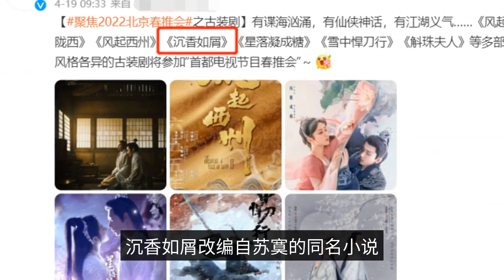Yang Zi's new drama is warmed up by CCTV, the actors' looks are in competition with each other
The ancient costume drama is really a big hit in the domestic film and television industry, a cool hot broadcast of "and the gentleman first acquaintance" with two top stream starring to kill the siege, the heat continues to be high, goose factory "and try the world" is a steady momentum of the first network heat. "271" is also ready for a big drama "wind up Longxi", as Ma Boyong masterpiece of its own quality is guaranteed, but also Chen Kun and Bai Yu two strength of the male lead, can be quite eye-catching. And goose factory as ancient costume drama big also have "Jade Bone Yao" and "Dream China" two big drama bottom, are large level production, with high value actors, simply is not explode are difficult. A cool this time really tasted the sweetness of the ancient puppet drama, now its another starring Yang Zi "incense such as crumbs" also by CCTV preheating, has been included in the 2022 Beijing spring push will, this battle is not to be underestimated. The play a total of 40 episodes, not only do not have to worry about water injection, but also will look addictive, the face of the actors in the play is also a race a good, it seems that the face control powder has a play to catch up. The ace costume crew, to create immortal romance "sink fragrance such as crumbs" adapted from Su Max's novel of the same name, about the teenage ranger Tang Zhou (Cheng Yi) down the mountain training, accidental acquaintance with a young girl Yan light (Yang Zi) and his best friend Yu Mo (Zhang Rui), the three companions went into the secret world by mistake. After struggling with the enemy to find the lost memories of Yan Tan and Tang Zhou, after all the trials and tribulations to solve the misunderstanding, in the efforts of all the villains were put to death, the main characters also reaped a successful love story. If you look at the synopsis alone, this drama is actually a bit cheesy, such a shell to any costume drama can be justified, but from the trailer it is easy to see that this is another in the glass crumbs to pick up the sugar of the sadistic work. For some reason, the male lead forgot who was accompanying him day by day and could only vaguely remember a back, and there was also a dogged bridge of mistaking others at a later stage, which is such a slightly rustic plot but can get the audience on their heads every time. The main content of the drama in addition to the so-called abusive love, but also the main group of common adventure to protect the world's life, no matter what time it is put is the most interesting bridge in the immortal drama, the original writing is still good, to create a dream world of immortals. The director of this drama Guo Hu is really the best in ancient costume drama, its representative work "Chen Shi Yuan" in the Douban rating of up to 8.4 points, in 2021 its director of "Zhou Sheng Ru Shi" also ushered in a big explosion, enough to see his ability to control the work is quite in place. Another director Ren Haitao's most famous work is "Three Lives, Three Lives, Ten Miles of Peach Blossoms", during the hot broadcast but set off a wave of cure craze, the romantic sense of the peach blossom set to the extreme. The screenwriter Zhang Iris Ang is also the preparation of the "fragrant honey sinking ashes as frost", the drama so far in the Douban enjoys a good score of 7.8, it is not difficult to see Zhang Iris Ang for the novel adaptation has its own unique insights. The three can be said to hold the lifeblood of half of the costume drama industry, experience and expertise are extraordinarily convincing, from the preview to see the quality of painting and special effects are particularly brilliant, as long as the plot is enough to fit the original, can definitely attract a large audience. The whole staff face value online, is too eye catching "sink fragrance as crumbs" as the ancient even drama is the most focused on the choice of actors, after all, the audience is already scared by the ancient ugly men in 2021, the main man and woman set down Cheng Yi and Yang Zi is the second choice. The first is the female lead Yang Zi, child star debut looks lovely also a little sister next door temperament, although not stunning, but really belong to the durable type, in the drama is also and her appearance fit, set off her extremely cute and dynamic. The first thing you need to do is to get a good idea of what you are getting into. The main character, Cheng Yi, does not look particularly outstanding in the youngsters, but those who have seen "Liuli" should be able to feel the fragility of his body, so Cheng Yi is not a sadistic play not to take. In the trailer, Cheng Yi's war damage makeup is really a masterpiece, wounds and broken hair are set off his sense of atmosphere, the finished product is estimated to be broadcast to a large wave of fans.